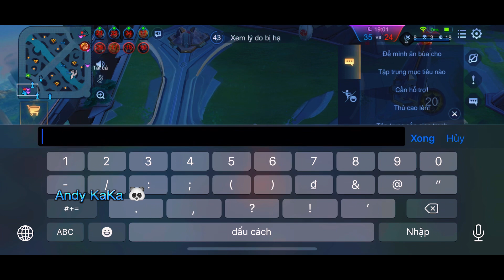Trận đối đầu không cân sức | Andy KaKa